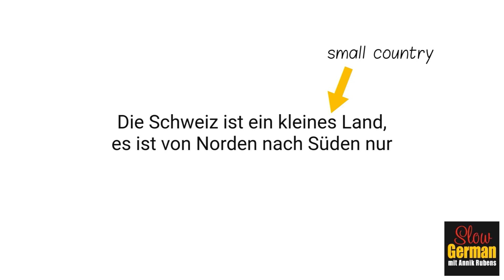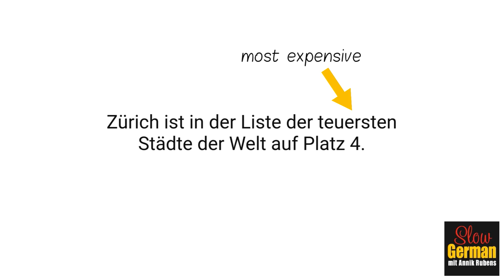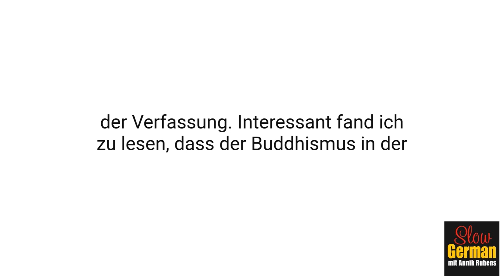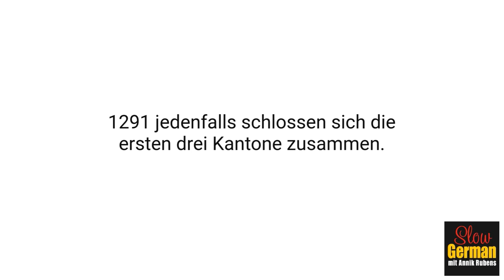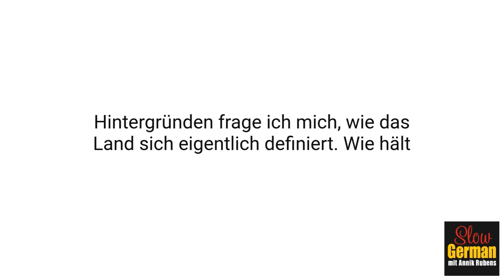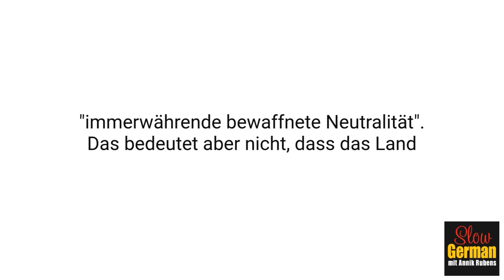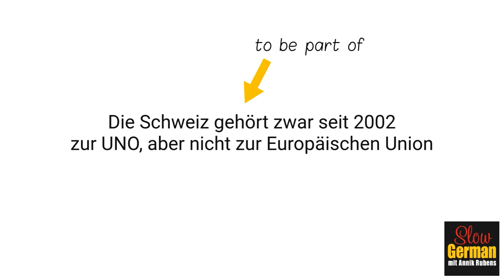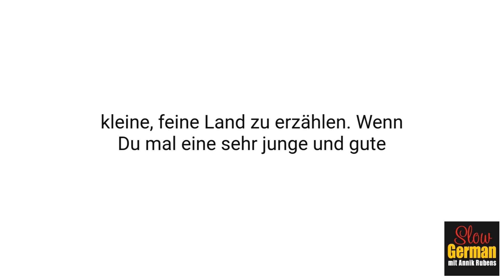Die Schweiz - Mündliche Deutschprüfung - Slow German #212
Der Text zum Mitlesen:

Ich bin in Konstanz geboren und aufgewachsen. Das ist eine deutsche Stadt südlich des Bodensees - drumherum ist auf der einen Seite Wasser und auf der anderen die Schweiz. Wir konnten also zu Fuß über die Grenze gehen und in der Schweiz einkaufen. Manches war dort billiger als in Deutschland. Und weil man zumindest in einem Teil der Schweiz Deutsch spricht, stelle ich Dir heute unser Nachbarland vor.
Die Schweiz ist ein kleines Land, es ist von Norden nach Süden nur 220 Kilometer lang und von Osten nach Westen fast 350 Kilometer . Die Hälfte des Landes ist bergig, denn die Alpen führen mitten durch die Schweiz.
8,5 Millionen Menschen leben in der Schweiz. Die größten Städte sind Zürich, Genf, Basel, Bern, Lausanne, Winterthur und Luzern. In Zürich leben 415.000 Menschen, damit ist sie die größte Stadt der Schweiz. Aber nicht nur das: Zürich ist in der Liste der teuersten Städte der Welt auf Platz 4. Platz 5 ist Genf.
Dieses kleine Land hat gleich vier Amtssprachen: Deutsch, Französisch, Italienisch und Rätoromanisch. Fast 65% der Schweizer sprechen Deutsch. Aber Vorsicht, es ist ein anderes Deutsch, als ich es spreche. Denn in der Schweiz gibt es viele verschiedene Dialekte, die zusammengefasst als Schweizerdeutsch bezeichnet werden. Es gibt auch ein Schweizer Hochdeutsch. Auf slowgerman.com kannst Du hören, wie Schweizerdeutsch klingt:

Jetzt wird es noch komplizierter: Die Schweiz ist nämlich nicht nur sprachlich aufgeteilt, sondern auch noch in 26 Kantone. Kantone sind so etwas wie in Deutschland die Bundesländer. Die Regierung der Kantone trifft sich im Nationalrat, der ein Teil der Bundesversammlung der Schweiz ist. Parlament und Regierung befinden sich in Bern. Der Bundeskanzler heißt Walter Thurnherr.
Zum Thema Religion: 38 Prozent der Schweizer sind Katholiken, 25 Prozent gehören zur evangelisch-reformierten Kirche. Die Religionsfreiheit steht in der Verfassung. Interessant fand ich zu lesen, dass der Buddhismus in der Schweiz stärker vertreten ist als in anderen europäischen Ländern - es sind aber nur 0,33 Prozent der Schweizer Buddhisten.
Sausen wir noch kurz durch die Geschichte des Landes: Die Römer haben es erobert, davor waren die Kelten da. Danach kamen die Germanen und später die Franken. Ach, es ist zu kompliziert, das alles aufzuzählen. 1291 jedenfalls schlossen sich die ersten drei Kantone zusammen. Dies gilt als Geburt der Schweiz und wird auch heute noch am 1. August als Nationalfeiertag gefeiert.
Napoleon Bonaparte verordnete der Schweiz 1803 eine föderalistische Verfassung mit autonomen Kantonen. Warum er das so einfach konnte? Weil die Schweiz zwischenzeitlich zu Frankreich gehörte. Der Staatsname "Schweizerische Eidgenossenschaft" wurde festgelegt - er gilt bis heute. Dann wurden die Grenzen der Schweiz im Wiener Kongress international anerkannt. Und 1848 gab es eine neue Bundesverfassung.
Bei so vielen Sprachen und kulturellen Hintergründen frage ich mich, wie das Land sich eigentlich definiert. Wie hält es zusammen? Es ist nicht die Sprache, nicht die Kultur, sondern eher das Schweizer-Sein an sich. Die Schweizer glauben an die direkte Demokratie, dort werden viel mehr Entscheidungen direkt vom Volk getroffen als in Deutschland. Außerdem wird vieles regional entschieden, die Schweizer sind also sehr selbstbestimmt.
Und bei einer Straßenumfrage zu typischen Merkmalen der Schweiz würde wahrscheinlich noch ein Wort fallen: Neutralität. Das Land beteiligt sich nicht an Kriegen zwischen Staaten. 1647 beschlossen die Schweizer durch den schlimmen Dreissigjährigen Krieg "immerwährende bewaffnete Neutralität".
Das bedeutet aber nicht, dass das Land keine Armee hat. Es gibt ein Heer und eine Luftwaffe, um sich verteidigen zu können. Nur 5% der Soldaten sind allerdings bezahlte Soldaten - der Rest sind Bürger des Landes zwischen 20 und 34 Jahren. Sie haben ihre persönliche Ausrüstung und ihre Waffe zu Hause. Alle Männer müssen zum Militärdienst oder alternativ Zivildienst leisten.
Die Schweiz gehört zwar seit 2002 zur UNO, aber nicht zur Europäischen Union und auch nicht zur NATO - das würde nicht zur Neutralität passen.

Slow German ist für Deutschlernende des Levels B1. Du kannst mit dem Podcast Dein Hörverständnis der deutschen Sprache verbessern.